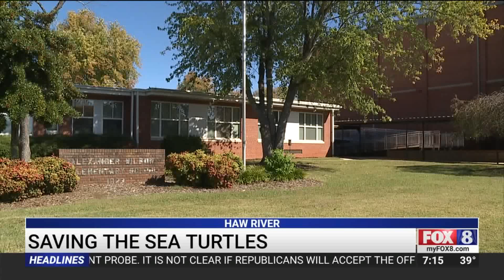Alexander Wilson Elementary School students adopt sea turtle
Alexander Wilson Elementary School students adopt sea turtle, learn bubble butt syndrome is no laughing matter